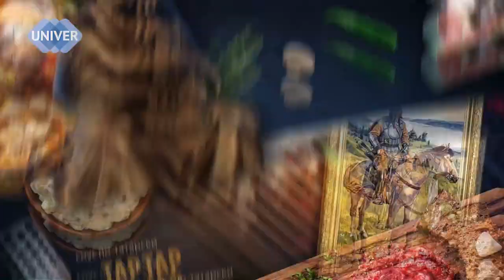КАК ЦИФРОВИЗАЦИЯ ИЗМЕНИЛА РОЛЬ ПРЕПОДАВАТЕЛЯ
Кулинарное шоу "СКОВОРОДКА".
В новом выпуске поговорим о том, как с приходом цифровизации поменялась ролевая модель преподавателя ВУЗа, а так же приготовим вкусные и полезные рулетики из лаваша с творогом.

Гость программы:
Ильсия Ильдусовна ШАМСУТДИНОВА, доцент кафедры общей и этнической социологии Института социально-философских наук и массовых коммуникаций Казанского федерального университета

Тема беседы:
Влияние процесса цифровизации на ролевую модель преподавателя ВУЗа

Готовили:
Овощное рагу с куриной грудкой и Рулетики из лаваша с творогом

Ведущий: Владимир МУХИН, студент Института международных отношений КФУ

00:40 - визитка Ильсии Ильдусовны Шамсутдиновой
01:17 - конкурс "Женщина года" в Казанском федеральном университете
03:18 - трансформация роли преподавателя в условиях цифровизации
04:30 - что такое цифровизация
05:14 - цифровизация - это новые возможности, или новые проблемы?
07:15 - насколько цифровизация уже вошла в преподавательскую жизнь?
09:42 - вопрос конкурентоспособности педагога
10:47 - может ли цифровизация в определенный момент заместить преподавателя
13:07 - воспитательная функция преподавателя, институт кураторства
15:07 - как цифровизация влияет на другие аспекты жизни
17:03 - рецепт Овощного рагу с куриной грудкой
18:01 - роли педагога в условиях цифровизации
20:25 -  количество нагрузки преподавателя с приходом цифровизации
23:42 - рецепт Рулетиков с творогом "Снежинка"
24:15 - востребована ли сейчас профессия социолога?